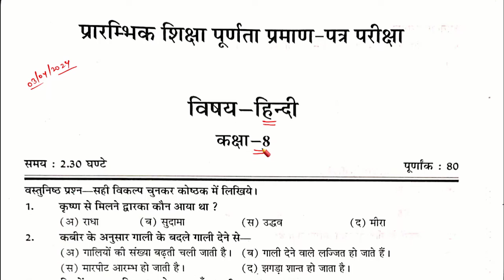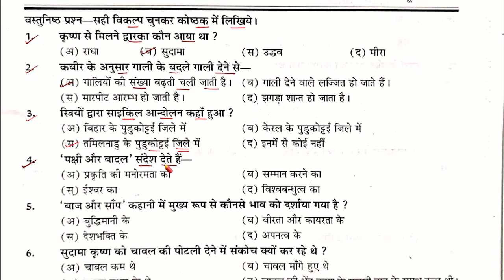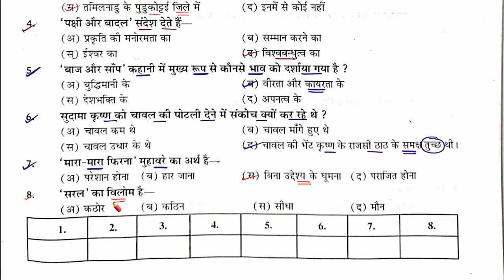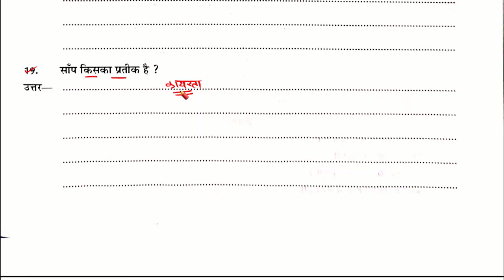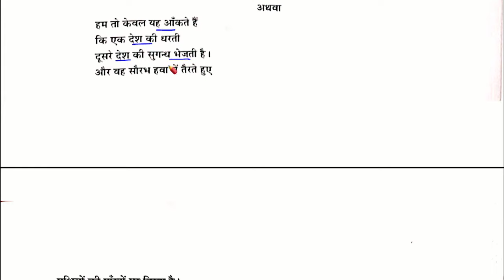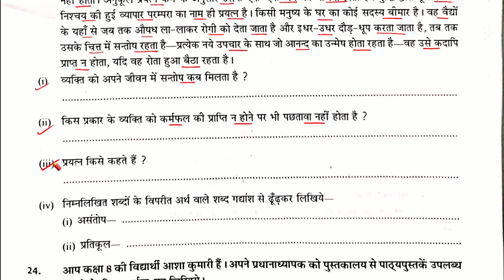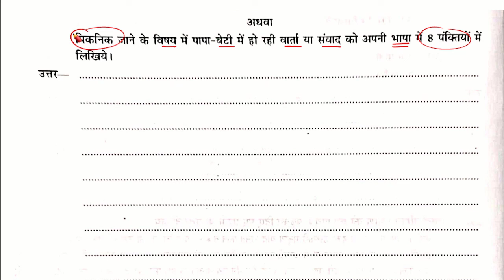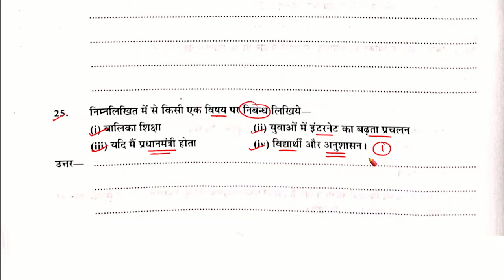कक्षा 8 हिंदी का पेपर 2024 | Class 8 Hindi ka paper 2024